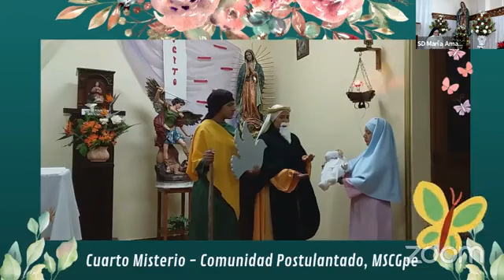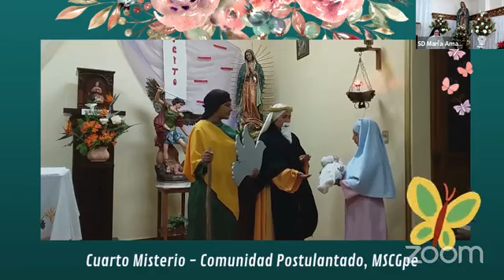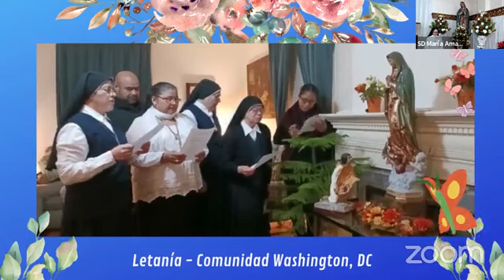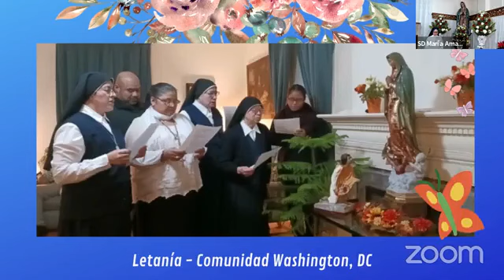Rosario guadalupano - 14 diciembre 2022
El rezo del Santo Rosario es una alabanza a Nuestra Madre Santísima de Guadalupe especialmente en este mes consagrado a ella, así mismo en el contexto de adviento, esperando la venida de Nuestro Salvador.
Agradecemos a nuestras Comunidades el haber apoyado con los misterios que corresponden a este día.